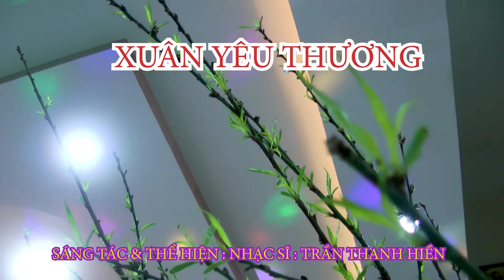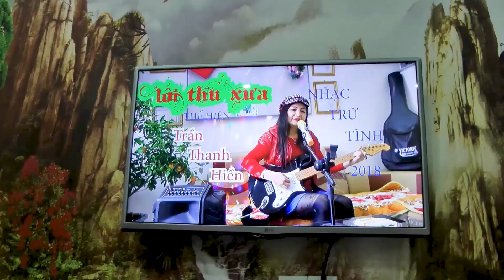XUÂN YÊU THƯƠNG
XUÂNYÊUTHƯƠNG . : Sáng tác & trình bày : nhacsitranthanhhien.
Mời các bạn thưởng thức những MV ca nhạc,những sáng tác mới nhất của trầnthanhhiền .Rất mong sự đóng góp ý kiến của quý vị
Trân trọng